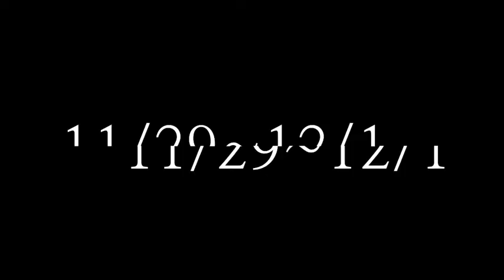[서울남산국악당] 2018 남산컨템포러리 전통, 길을묻다 2018 Namsan Contemporary - Korean Tradition, Searching for the way